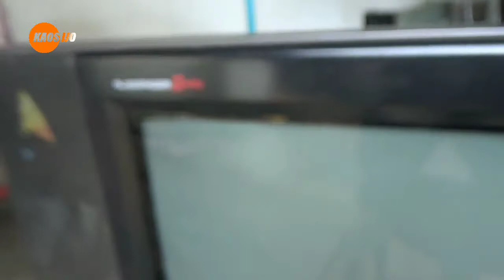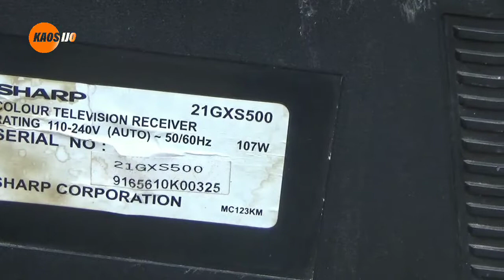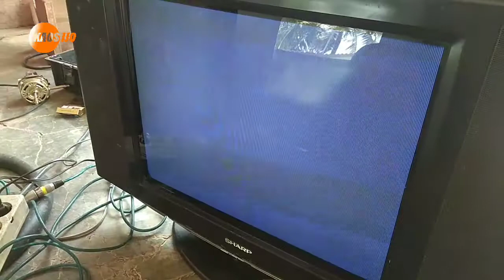mengatasi tv Sharp bermasalah di defleksi yang putus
# Alexanderbonito#
gejala pertama tv start balik lagi stanbay lalu start lagi begitu seterusnya dan akhirnya start normal tapi sinar menciut belok belok